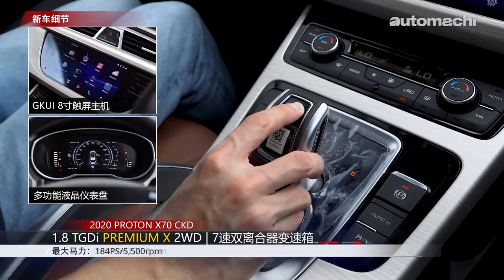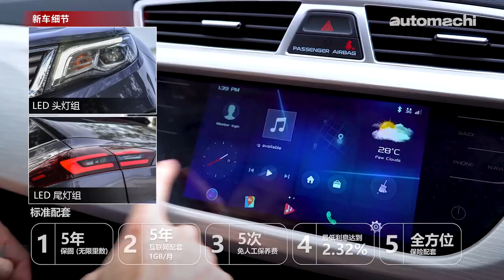2020 Proton X70 CKD 哪一个版本最值得？（ 新车介绍 ） ｜automachi.com 马来西亚试车频道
2020 Proton X70 CKD 发布啦！那么在四个车型里面哪一个版本最值得？另外 CKD 版本和之前的 CBU 有什么差异呢？在这里我们用一个3分钟的短片让你知道以上细节！